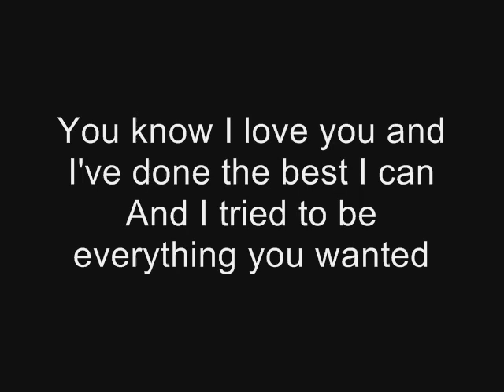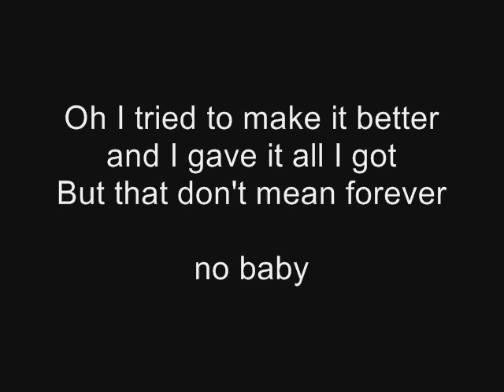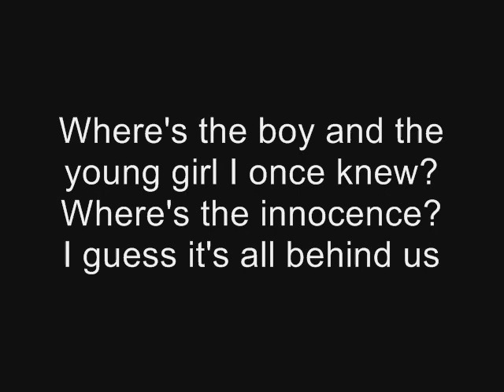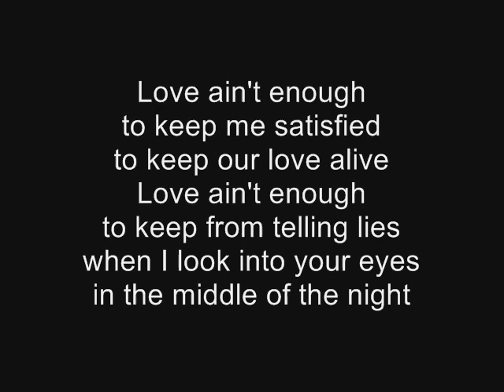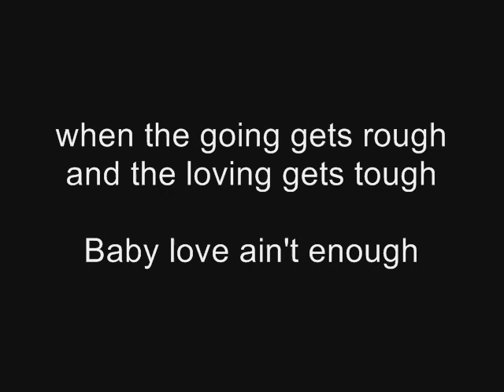Southgang - Love ain't enough (lyrics)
From the album: Tainted Angel (1991)